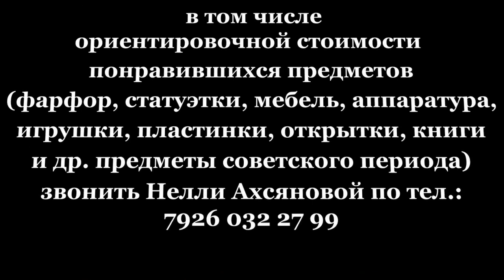Блошиный рынок "Ретро" в Москве. Антиквариат. Фарфор СССР. Покупки онлайн.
Блошиныйрынок#АнтиквариатСССР#барахолка#фарфорСССР#Покупки онлайн.